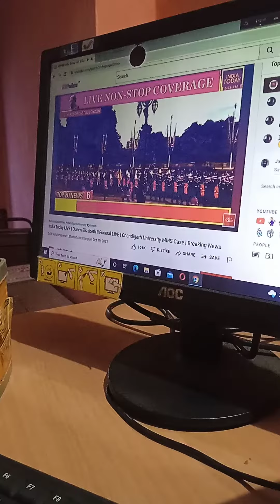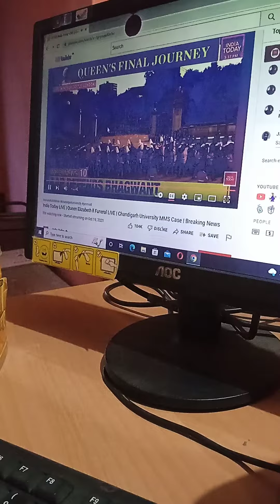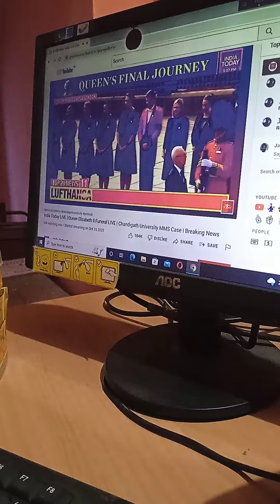Rani Elizabeth 2(1)